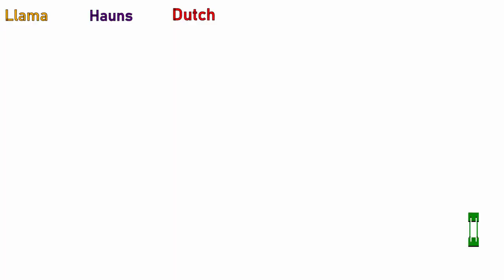First Date With Shredder (◕‿‿◕｡) - TMNT Shredder's Revenge #8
Not only did we get to another dimension, we time traveled too. Krang distracted us so Shredder had enough time to do his makeup for us. :3

What if you got our OF by going to our twitter?

Music used in this episode:
Patrick Patrikios - Cover